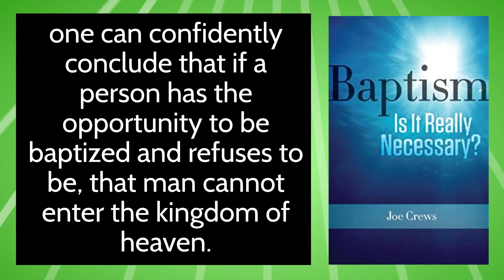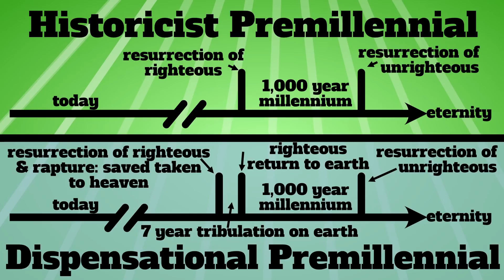Baptist vs. Seventh day Adventists: 12 differences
Let’s discuss 12 differences between SDA churches and Baptist Churches.
0:00 Sabbath
0:31 Baptism
1:04 Eternal Security
1:27 Prophecy
2:05 Soul Sleep
2:30 End Times
3:39 Food
3:50 Government
4:29 Eternal Punishment
4:59 Investigative Judgment
5:23 Mark of the Beast
5:52 Health Message
6:23 Other Differences